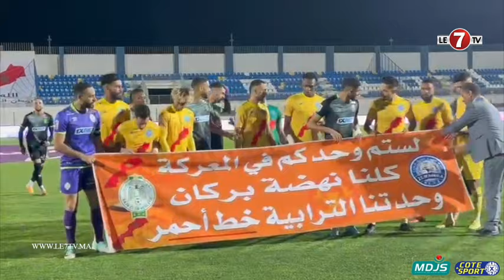كلنا نهضة بركان... رسالة تضامنية من لاعبي الرجاء و نهضة الزمامرة قبل صافرة انطلاق المقابلة